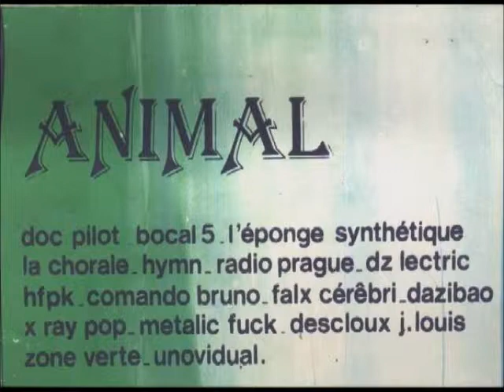L'Avion Ou L'Oiseau - Untitled